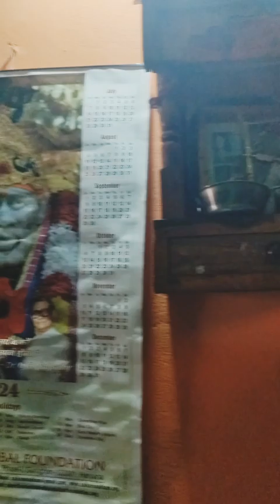subah subah utha kar Ghar ke sare Kam kaise Samy se khatm kar pati hu